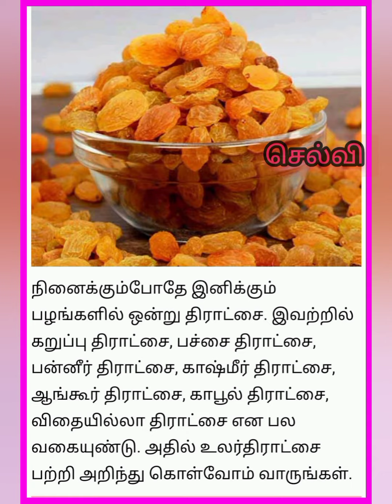உலர் திராட்சை பழம் நன்மைகள்